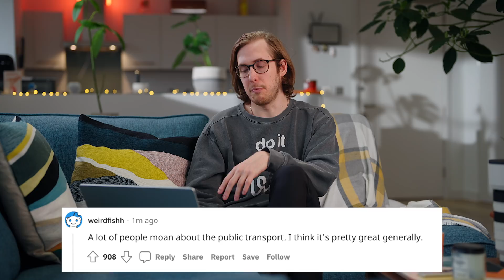What’s the biggest misconception about London?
brb gonna go hang out with the queen